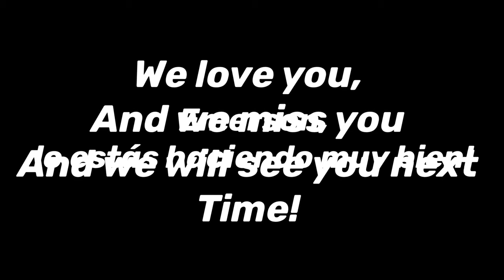Let's Create Art for Our Community/Creemos arte para nuestra comunidad/Make Art Everywhere Episode 3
Join us as we make Art for the Community - Hearts, Hands and Emojis!
¡Únete a nosotros mientras hacemos Arte para la Comunidad - Corazones, Manos y Emojis!